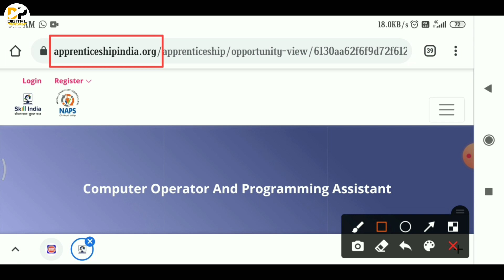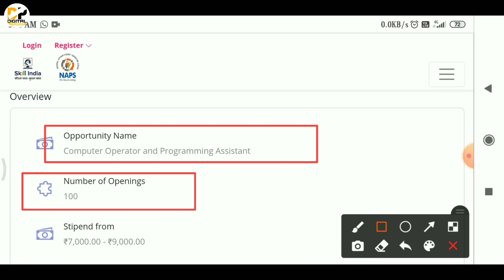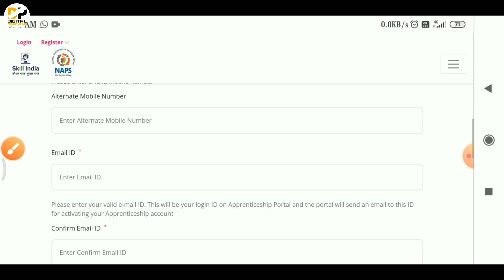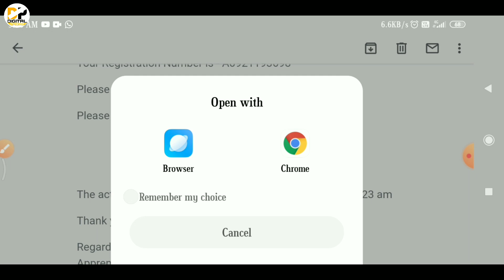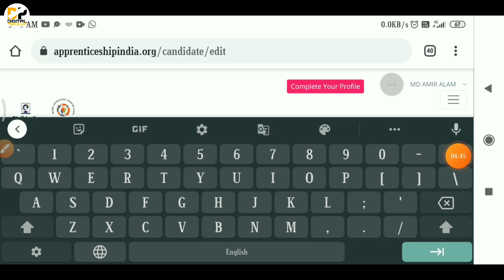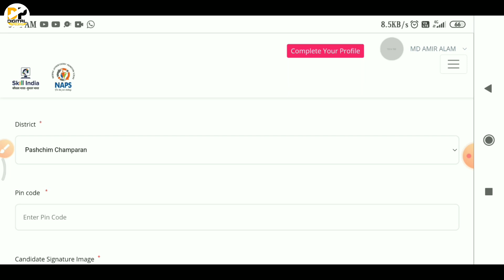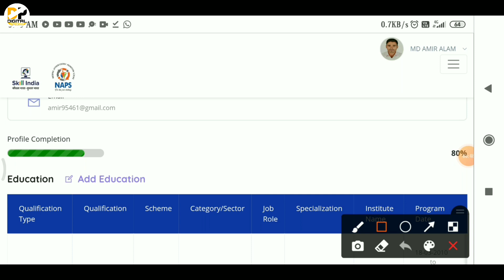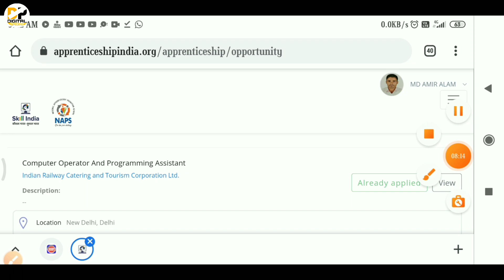Railway IRCTC Computer Opretor Online form kaise bhare | IRCTC Computer Opretor vacancy 2021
Namskar dosto,

Dosto is video me bataya gaya hai ki IRCTC Computer Opretor recruitment 2021 ke liye online apply shuru ho gya hai. Railway Computer Opretor vacancy 2021 online apply kaise kare step by step process bataya gaya hai. Railway computer operator 2021 form kaise bhare. IRCTC Computer Opretor recruitment form online apply 2021. IRCTC Computer Opretor form 2021. Digital power

Covered Topic:-
IRCTC Computer Opretor recruitment 2021,
Railway irctc recruitment 2021,
IRCTC deo recruitment,
IRCTC Computer Opretor Online form 2021 kaise bhare,
IRCTC recruitment 2021,
Irctc computer operator vecancy,
IRCTC Computer Opretor form 2021,
IRCTC Computer Opretor vacancy 2021,
Irctc computer operator bharti 2021,
IRCTC Computer Opretor salary,
Irctc recruitment notification,
Irctc computer operator,
Digital power,
irctc computer apprentice,
Computer operator recruitment 2021,
IRCTC,